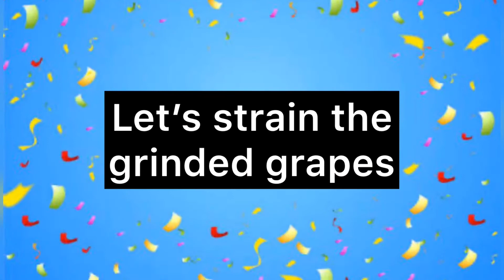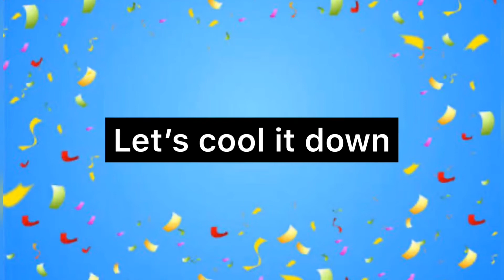Grape Juice (انگوروں کا شربت)